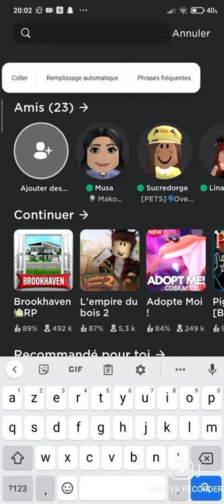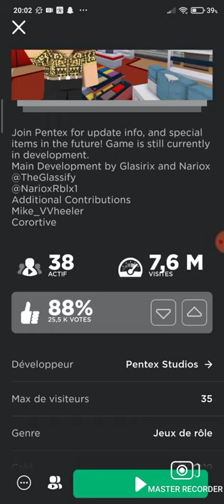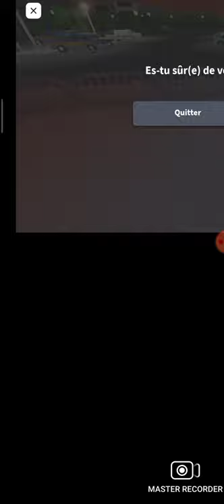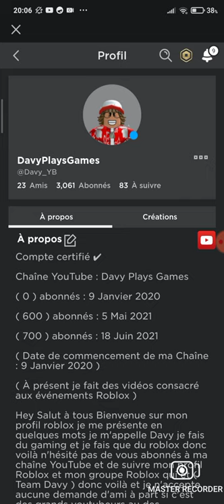Un nouveau objet disponible dans Roblox gratuitement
le nom du jeu : Stranger Things: Starcourt Mall [BETA]